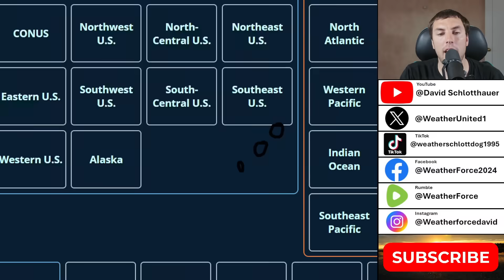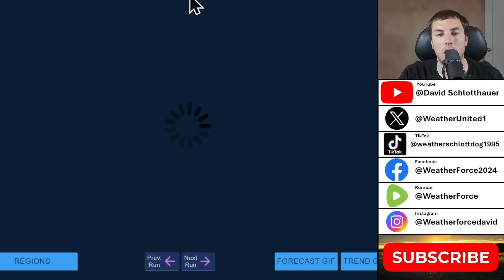TROPICAL UPDATE: Will This Storm Threaten Leeward Islands?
In today's tropical update, we are watching a tropical disturbance in the central MDR, and the question is, will this storm threaten the Leeward Islands in the next 7 to 10 days?

Video Chapters:
0:00 - Watching This Storm Closely
2:08 - Latest NHC Outlook
3:21 - Latest Model Data & Forecast
8:46 - Environmental Forecast
10:18 - Latest 12z Ensambles
12:52 - Outro/Promotion